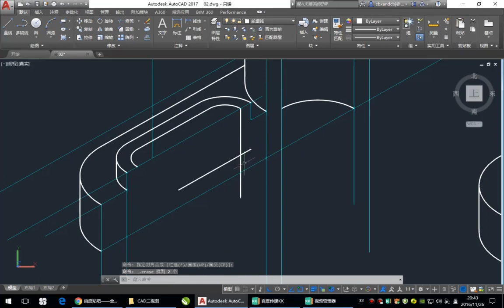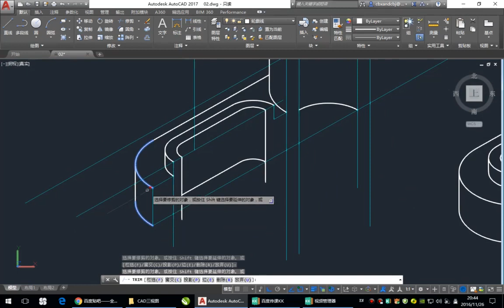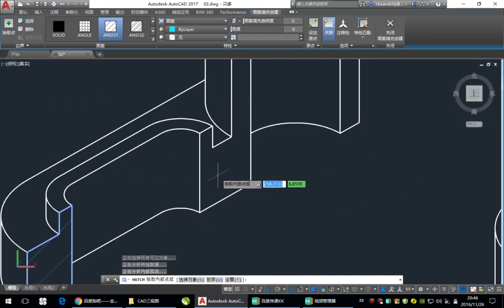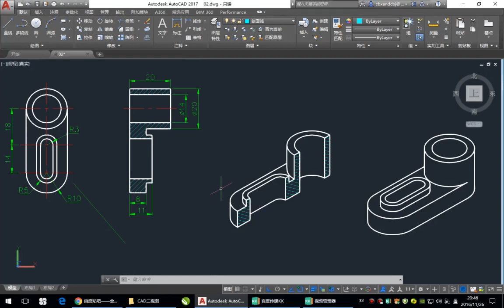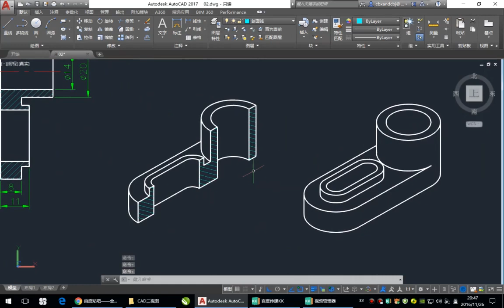【程门立学】02-3 autoCAD绘制机械零件轴测图剖切效果演示教学